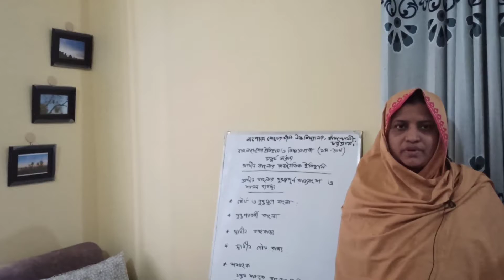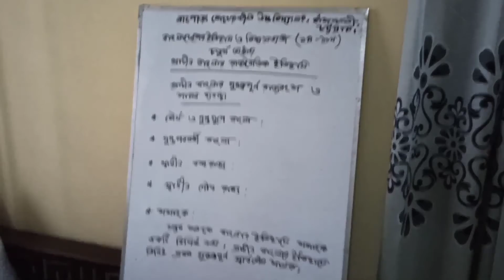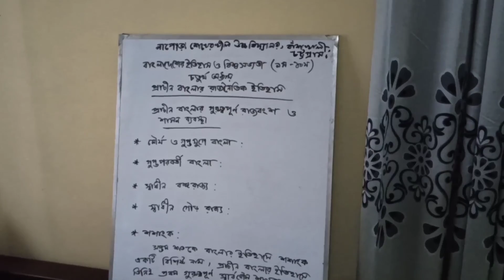বাংলাদেশের ইতিহাস ও বিশ্বসভ্যতা || Nasreen Khanam